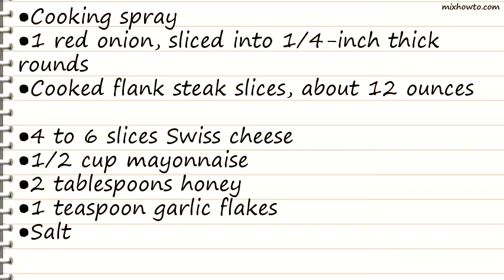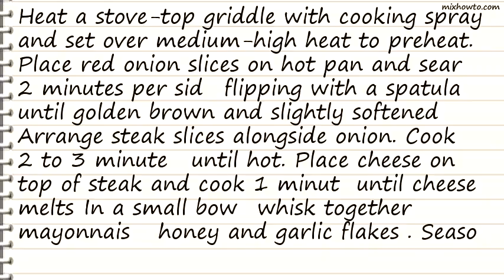Recipe Steak Sandwiches with Honey Garlic Mayo and Seared Red Onions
INGREDIENTS:
●Cooking spray
●1 red onion, sliced into 1/4-inch thick rounds
●Cooked flank steak slices, about 12 ounces
●4 to 6 slices Swiss cheese
●1 teaspoon garlic flakes
●Salt
●Freshly ground black pepper
●4 long rolls